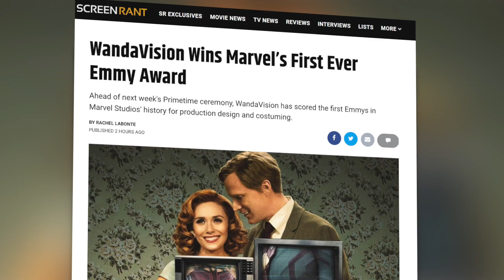WandaVision Wins Marvel’s First Ever Emmy Award!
Ahead of next week's Primetime ceremony, WandaVision has scored the first Emmys in Marvel Studios' history for production design and costuming.